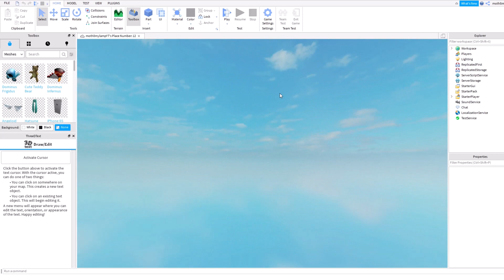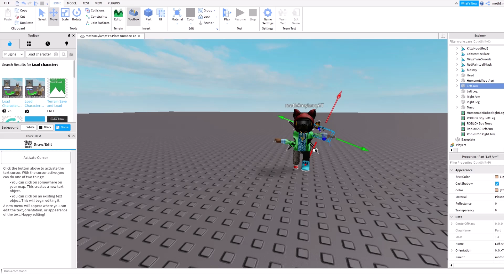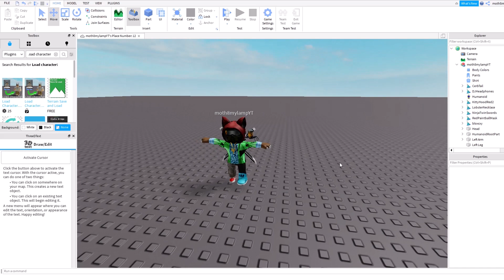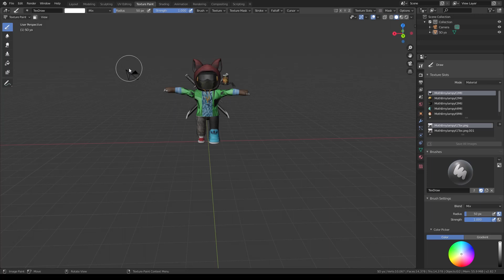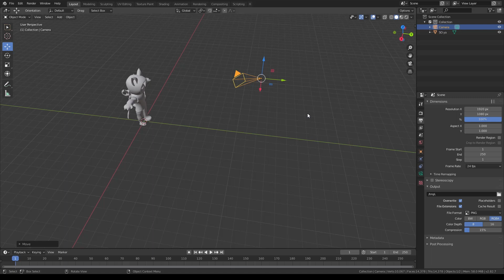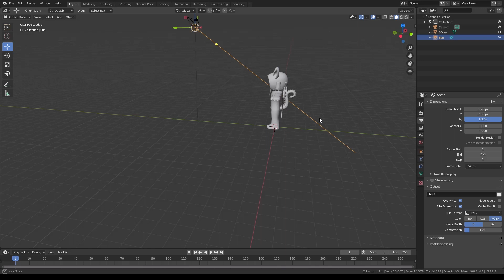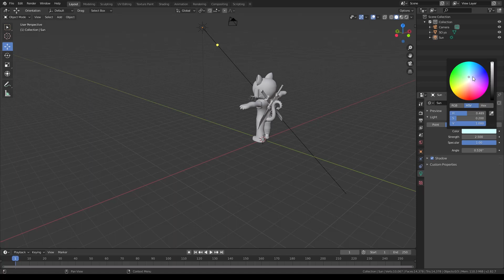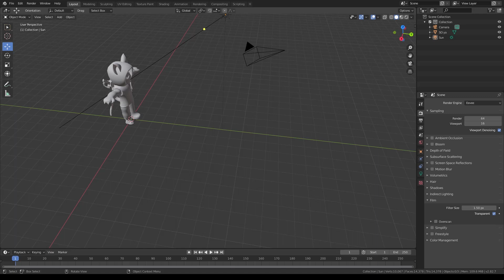How to make a Roblox Image/Advertisement using Blender 2.8! (Easy)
Hello!
I hope you enjoyed this video, if you liked it, make sure to smash like
If you like my videos, make sure to smash sub because it really helps me out!
Here are some important links that you will need to know